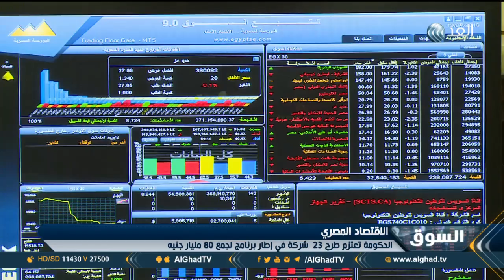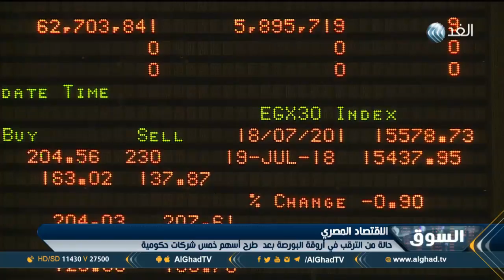تقرير | الحكومة المصرية تستعد لطرح أسهم 5 شركات في البورصة كدفعة أولى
تستهدف الحكومة المصرية إنعاش سوق المال من خلال البدء في طرح أسهم عدد  من الشركات الحكومية لتنشيط البورصة وزيادة قيمتها السوقية والعمل على توسيع قاعدة الملكية بما يسهم في جذب الاستثمار الخارجي، مزيد من التفاصيل في سياق تقرير هبة الحسيني مراسلة الغد في القاهرة.